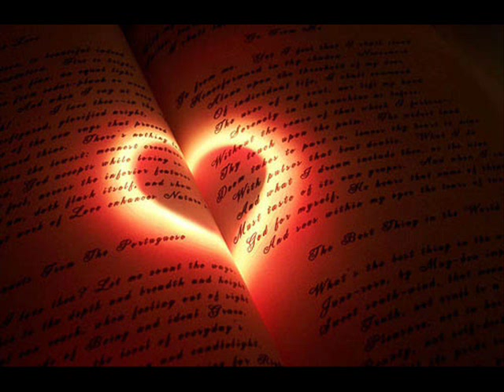ขาดการติดต่อ